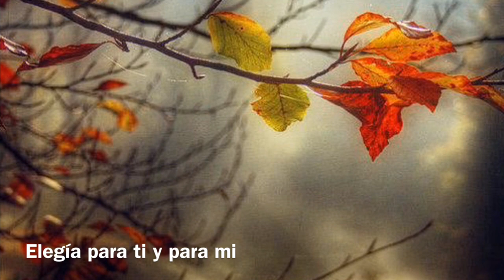Elegía para ti y para mi y poema de Amor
Jose c Romo y Joan m Serrat